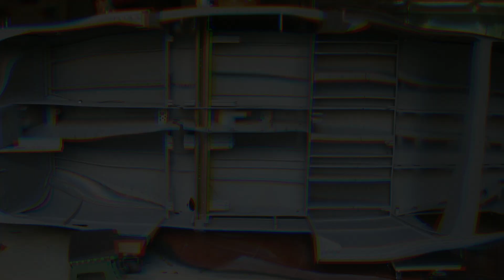En podcast RACV Nº3 // entrevista a Víctor Gaspar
Interesante entrevista grabada por el podcast RACV a Víctor Gaspar, socio/piloto del Real Aeroclub de Vizcaya quien vuela en un avión construido por él mismo y se encuentra inmerso en su segundo proyecto construyendo un segundo avión de mayor complejidad, un RV 10.